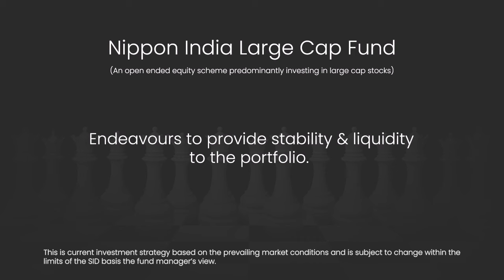Nippon India Large Cap Fund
Power your portfolio with will established large companies.
Invest in Nippon India Large Cap Fund.